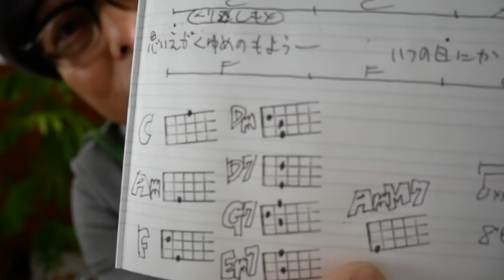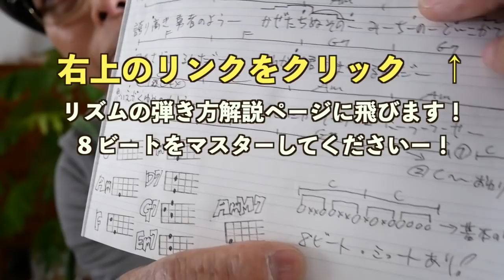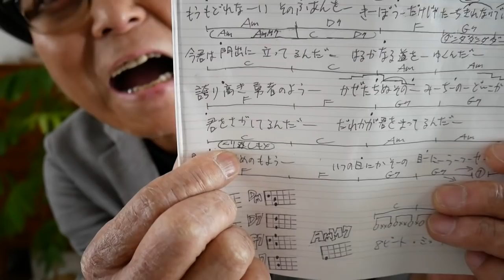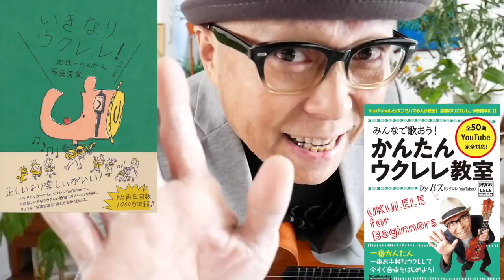コブクロ / YELL〜エール〜【ウクレレ 超かんたん版 コード&レッスン付】GAZZLELE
・初心者Ver  2:52　・かっこいいVer  13:55